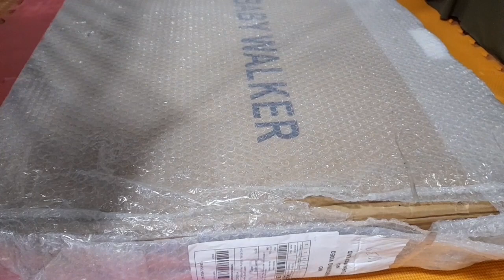Unboxing baby Walker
👉🏻You can reach me through this email and social media accounts::
MUSIC BY: Sarah Jansen - Love Trip · [House Background Music]
"This track is a great blend of modern electronic elements with unique vocal chops to convey my imagination of a happy and memorable journey." - Sarah Jansen
Genre:
Support Sarah Jansen:
Other tracks by Sarah Jansen:
Insomnia, Moments, Miss You, Far Away, Love Trip,
👉🏻Free To Use Music — Background music for videos